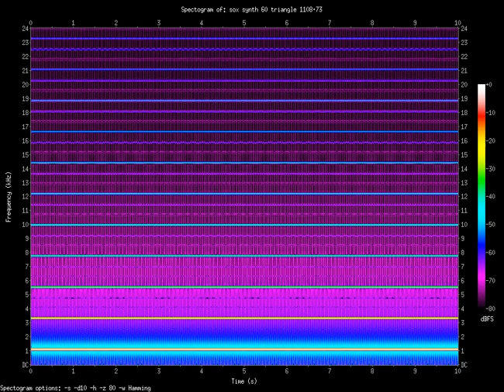triangle 1108.73.Hz (1.10873kHz)